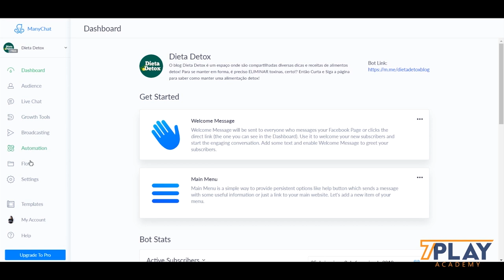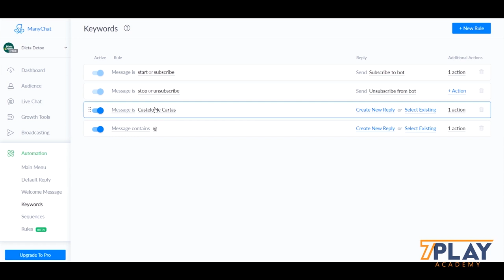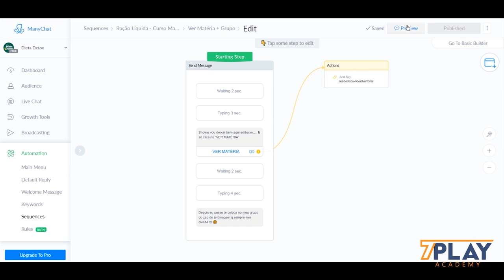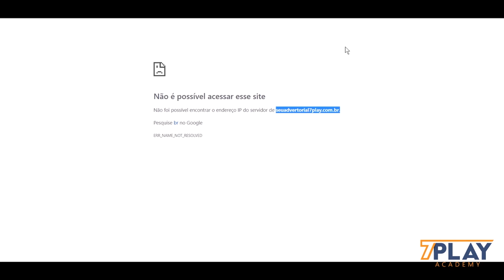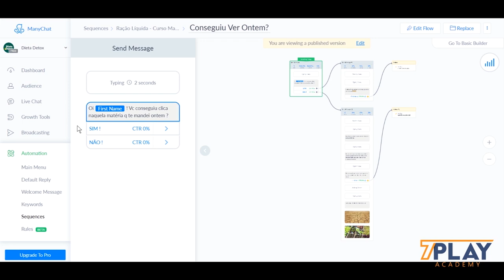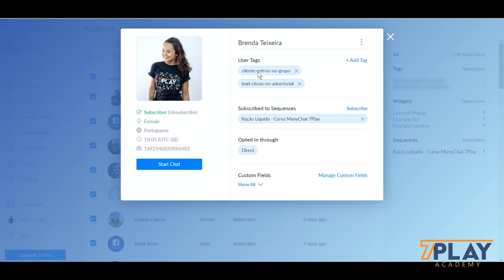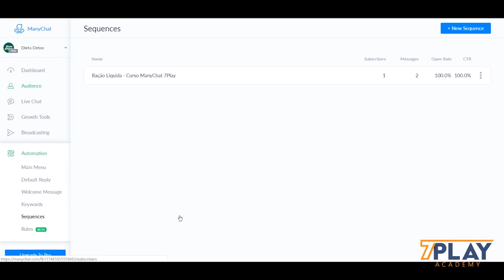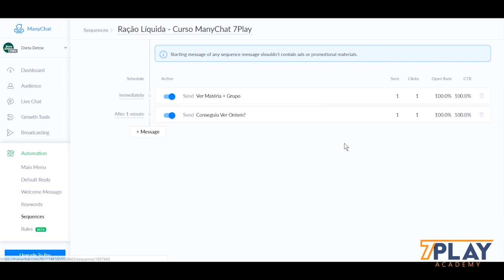Validando o Funil